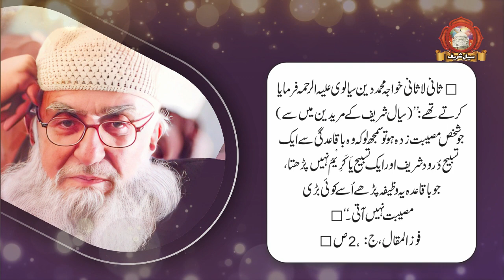Sial Sharif Wazifa | Zindagi Badal Dane Wala Wazifa | Peer Sial Life Change